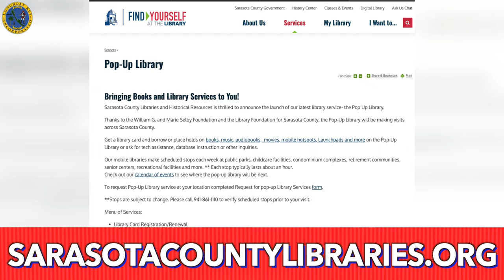Tip Talk - The Future Library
Longboat Key's Town Manager, Howard Tipton speaks with the Director of Libraries and Historical Resources, Renee Di Pilato about the town's plan for a new library.